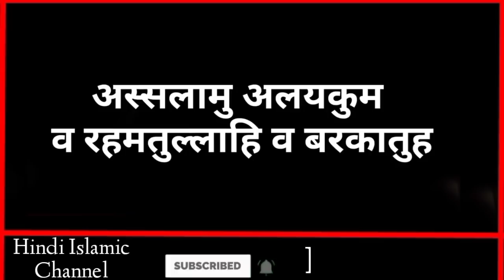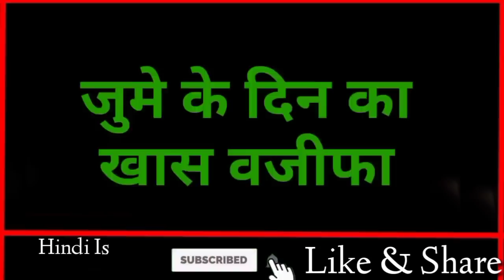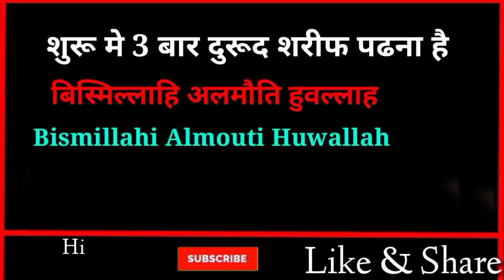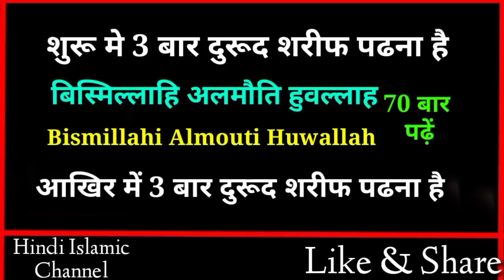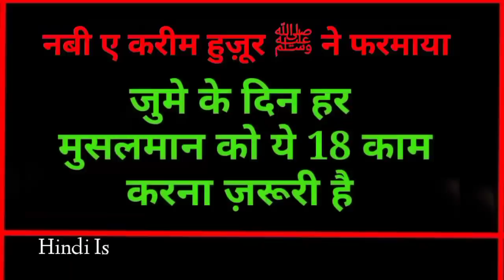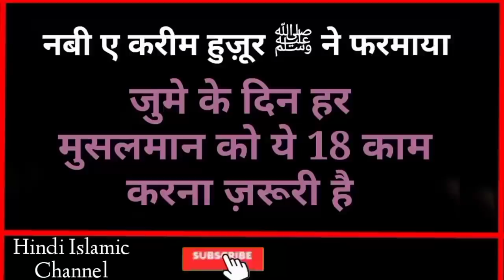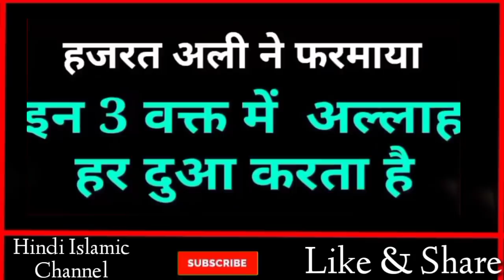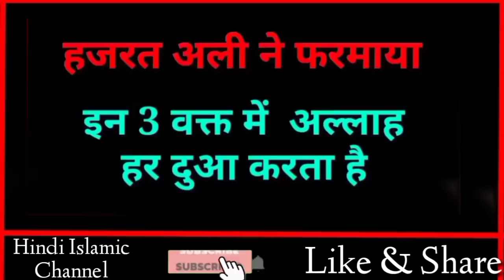जुमे के दिन ये एक दुआ पढलो इतनी दौलत मिलेगी आपने सोचा भी नहीं होगा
Dosto ajki video me hum apko Jume ke din ka Ek aysa wazifa batayege Jisko krne ke Baad aap in sha Allah maaldar hone jaoge agar is amal ko ap kr lete hain to aapke pass Itni doulat hogi apne socha bhi Nhi hoga aur sath hi sath ham apko Ye bhi btayege ki Piyare nabi ne farmaya Jume ke din har Musalman ko Ye 18 Kaam krna zaruri hai